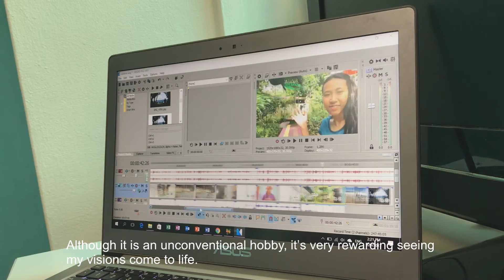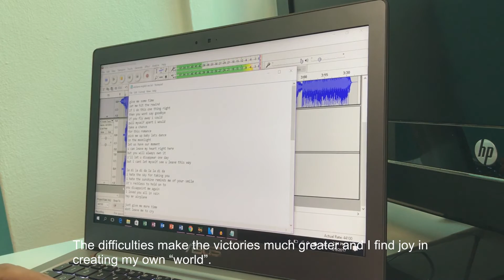SUTD Application Video 2017